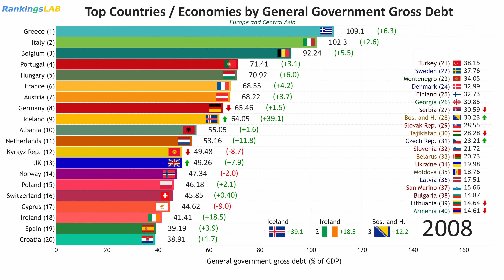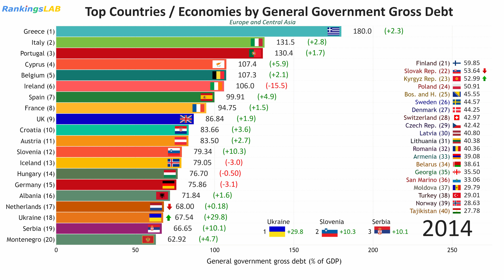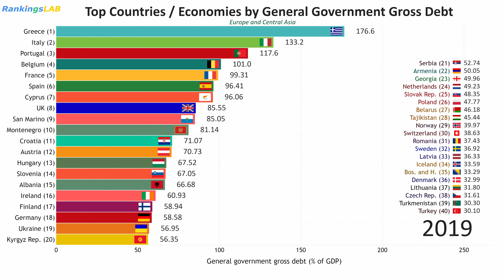Top 40 European, Central Asian Countries by Government Debt (% of GDP) 1989 to 2019 [4K]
Gross debt consists of all liabilities that require payment or payments of interest and/or principal by the debtor to the creditor at a date or dates in the future. Dates range from 1989 to 2019. This includes debt liabilities in the form of SDRs, currency and deposits, debt securities, loans, insurance, pensions and standardized guarantee schemes, and other accounts payable. Thus, all liabilities in the GFSM 2001 system are debt, except for equity and investment fund shares and financial derivatives and employee stock options. Debt can be valued at current market, nominal, or face values (GFSM 2001, paragraph 7.110). Values for some countries for 2019 are estimated.